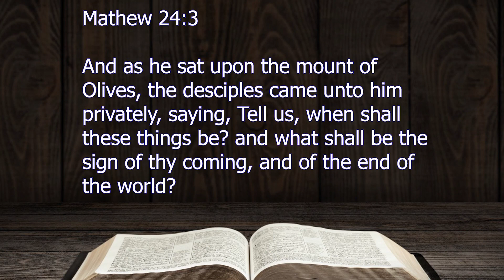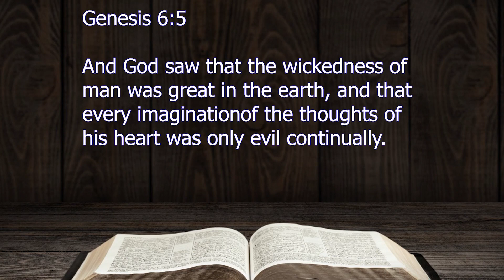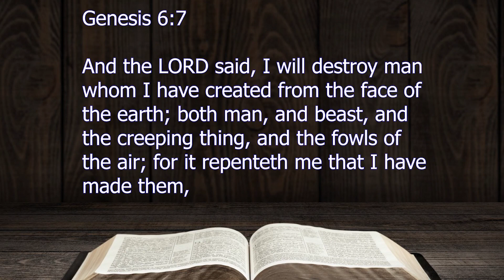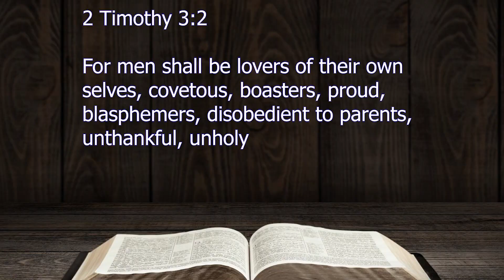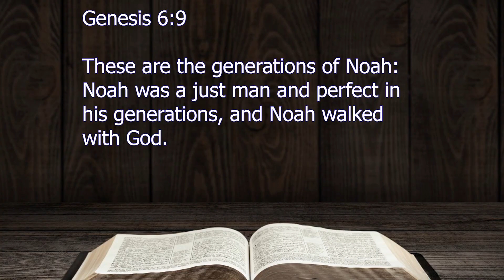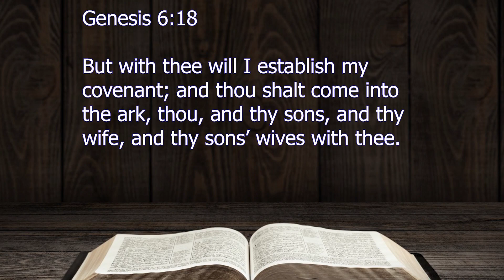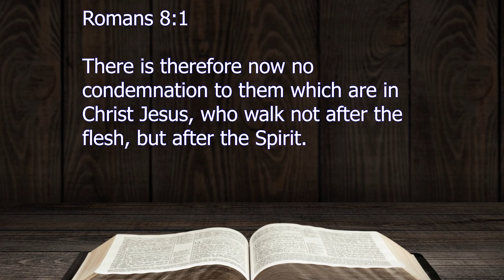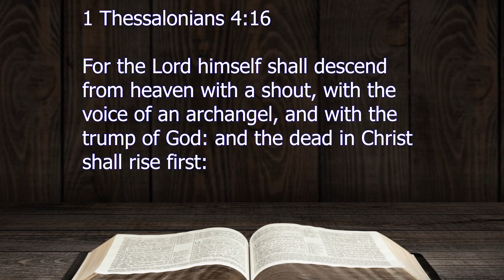PASTOR DAVID ROSE GOD'S ARK A PLACE OF SAFETY